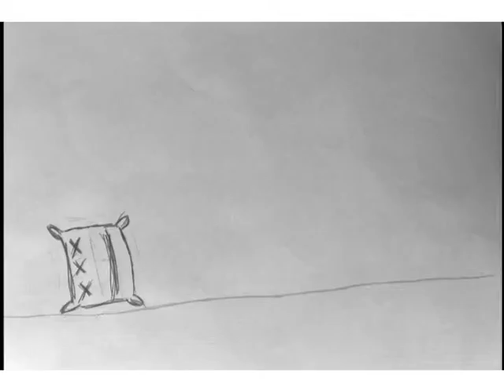Jumping Sack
An animation of  a sack jumping across the frame